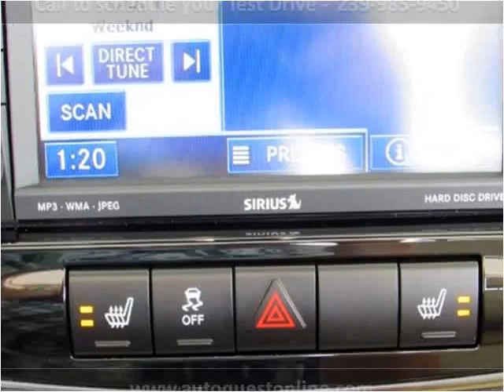2011 Chrysler 200 Used Cars Fort Myers Beach FL